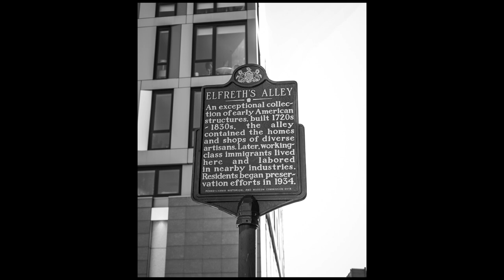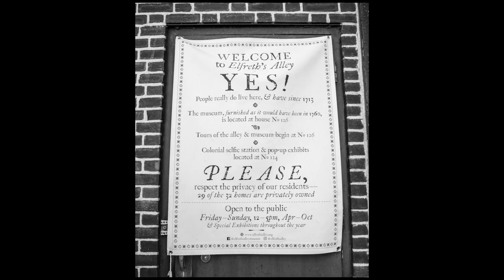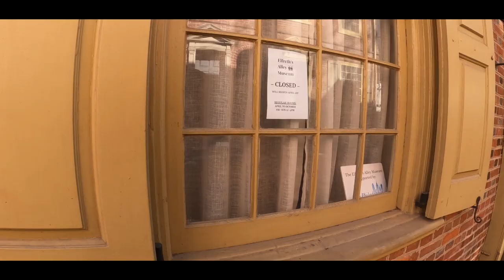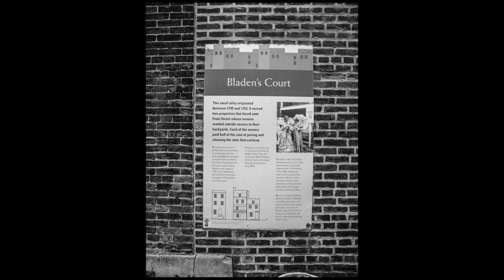Street Photography - ELFRETH'S ALLEY - Canon 5d MarkIV & 24-70 - Philadelphia, Pa.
A day of Street Photography at Elfreth's Alley in Philadelphia, Pa., the nations oldest continually inhabited residential street.  Using my Canon 5d Mark IV & my 24-70 lens.
Elfreth's Alley is a historic street in Philadelphia, dating back to 1703. There are 32 houses on the street which were built between 1703 and 1836. The Elfreth's Alley Museum is located at #124 and 126. The alley is a National Historic Landmark.

My Custom Lightroom Presets

My Photography Gear:
Canon R5 Mirrorless Mark II